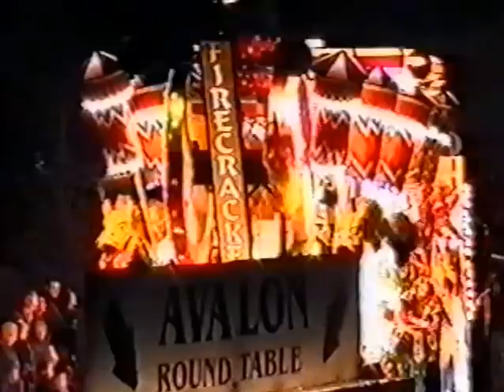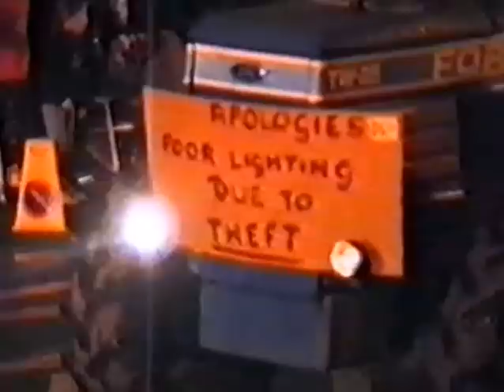1997 Wells Carnival.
Please note from 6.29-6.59 there was a problem with the tape however seeing the remainder was ok we decided to publish it, we will edit this out and replace it, after the 2013 Carnival Season.